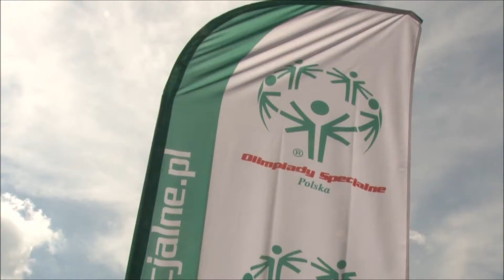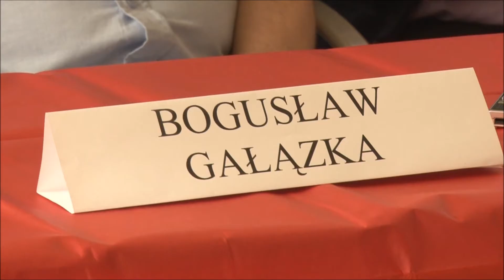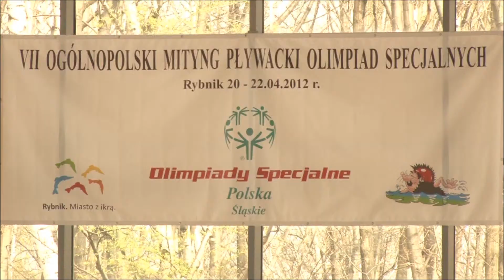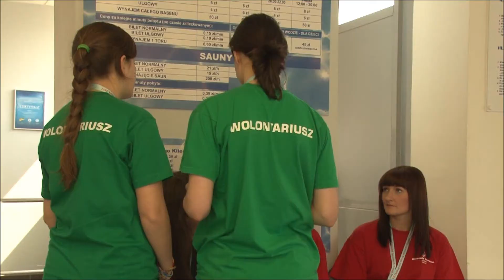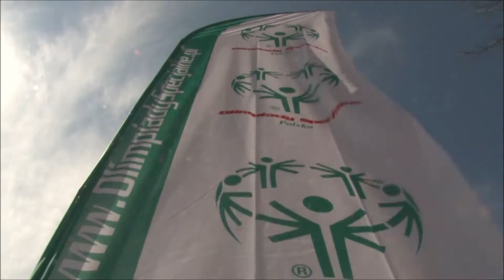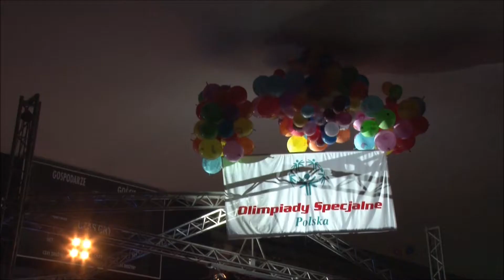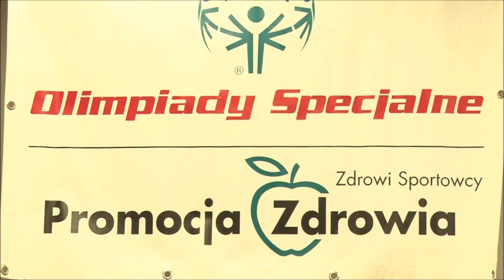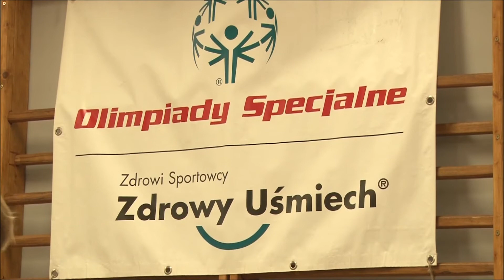VII Ogólnopolski Mityng Pływacki Rybnik 2012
Relacja  filmowa z VII Ogólnopolskiego Mityngu Pływackiego Olimpiad Specjalnych Rybnik 2012